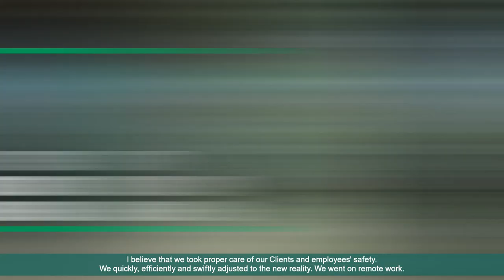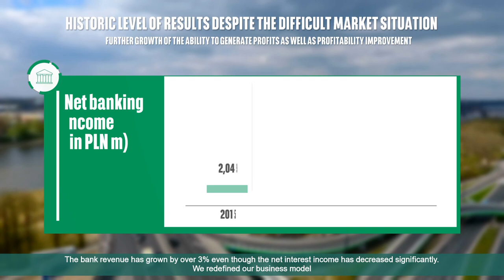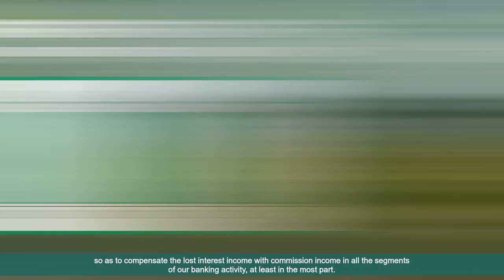Przemek Gdański, Prezes Banku BNP Paribas, podsumowuje wyniki finansowe za 2020 r.